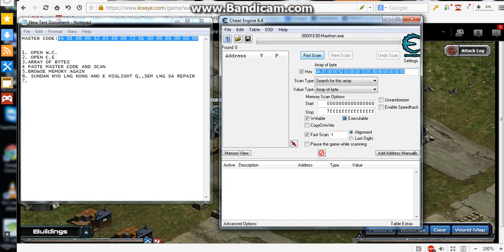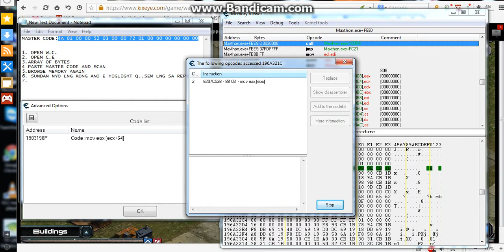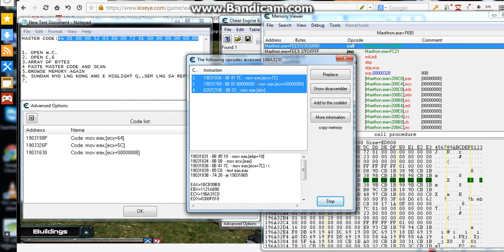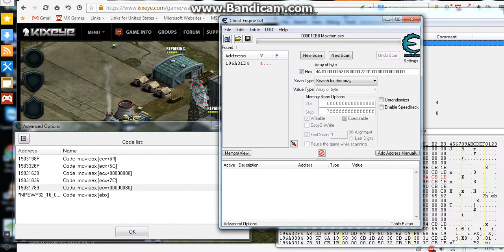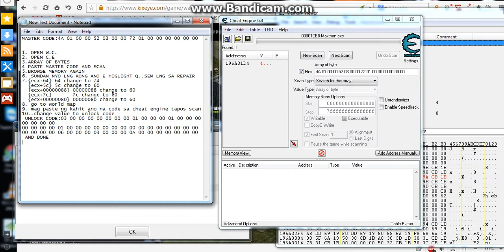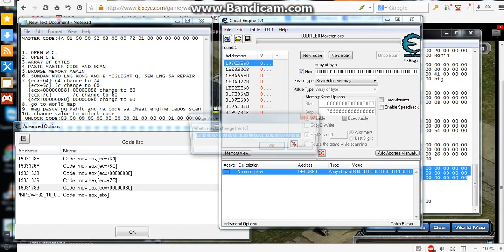pag unlock ng missile